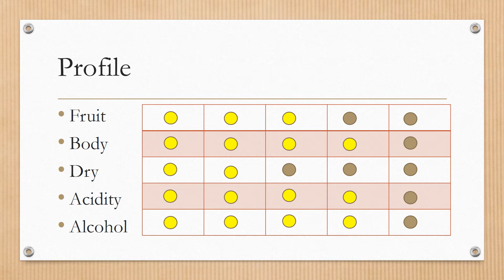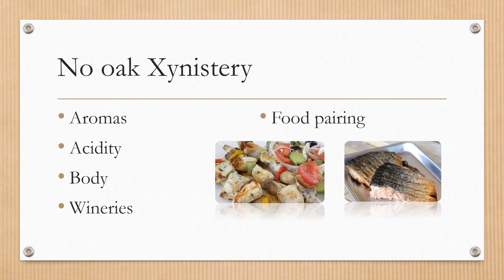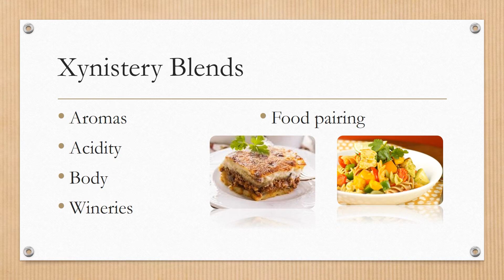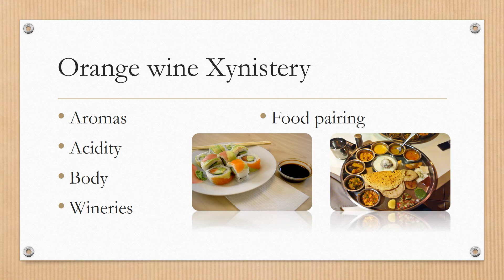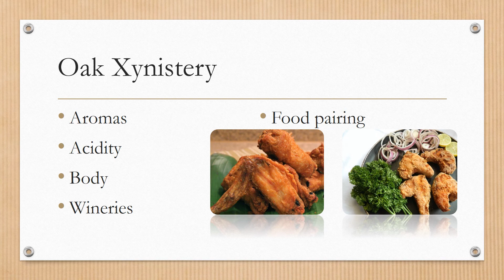Xynistery Cyprus grape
🍷🍷🍷Cyprus has unique grape varieties, one of them is Xynistery.
Check Xynistery aromatic profile and food and wine pairings with it.
🥂🥂🥂Gergana Nikolova and our online cava Wine-delivery.online.
When you love your wine.
We deliver online tasting and wine-tastings.